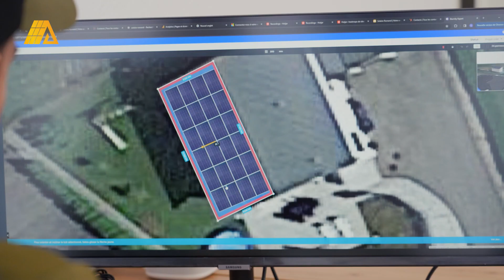Linda - Swiss Voice Tour 2024, Matran Centre